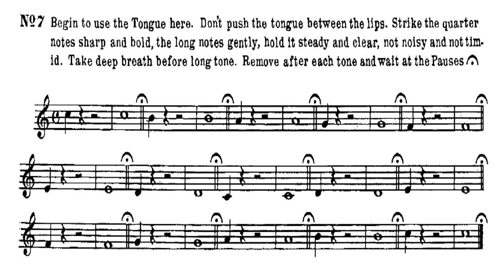The Complete Shuebruk Lip Trainers for Trumpet, Selected Exercises - GRADE I (07)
In this video, we'll be exploring the world of lip training for trumpet players using the Shuebruk method. Specifically, we'll be focusing on Grade I exercise 07, which are perfect for beginners or those looking to refine their embouchure skills. These exercises are designed to help you develop strength, endurance, and flexibility in your lips, all crucial elements for playing the trumpet with ease and efficiency. Whether you're a student, amateur, or professional musician, these exercises are a great addition to your practice routine. So grab your trumpet, and let's get started!